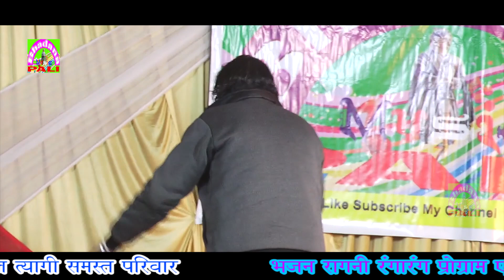कृष्ण सुदामा !! सुरेन्द्र भाटी !! krishna sudama milan song || Bhadana music pali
Tittle:-कृष्ण सुदामा
कलाकार- सुरेन्द्र भाटी
कैमरा-चन्दर सौरोत
सम्पादन-NP नेकपुरिया
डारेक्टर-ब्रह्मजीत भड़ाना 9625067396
Lewal- Bhadana music pali